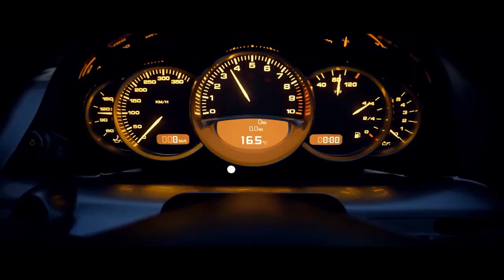AUFTAKT IN IMOLA🔴RLE ACC Assetto Corsa Competizione PC League🔴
🔴RLE ACC Assetto Corsa Competizione PC League🔴 findet statt, unsere neue Liga in der ersten Meisterschaft ACC PC PS4 PS5 Liga Sim Racing Team RLE, wir wünschen euch Viel Spaß beim zuschauen und das auch mit GT Sport und Formel1 2021 .  Jede Woche gibt es tolle Rennen hier auf diesen Kanal im Live Stream zu sehen.

Wir besitzen online Ligen für die Formel 1 und für das Spiel Gran Turismo Sport, ACC . Wir fahren auf der PS4 und PC.

Im Jahr 2014 wurde die Racing League Esports unter dem Namen “Racing League F1” gegründet.

Seitdem arbeiten die Administratoren kontinuierlich an der Weiterentwicklung und Verbesserung dieser Esports Liga.
Man merkte schnell das eine Liga für die Formel 1 nicht ausreicht und so sind wir mittlerweile gewachsen.

►►► 𝗪𝗘𝗜𝗧𝗘𝗥𝗘 𝗜𝗡𝗙𝗢𝗦
Die Formel 1 fährt immer Sonntags um 20:00 mit allen 4 Ligen gleichzeitig. Unsere 100% f1 Liga fährt Samstag und Dienstag f1 pro series um 20:00 Uhr  zusätzlich neu Starten wir für Acc eine montagsliga

►►► Assetto Corsa Competizione Jeden Montag 20 Uhr auf unseren Kanal sowohl PC als auch PS

►►►Gran Turismo Sport ist auf Mittwoch in 3 Gt Sport Ligen verteilt und starten ebenfalls um 20:00 Uhr.

►►► Partner

keepracing